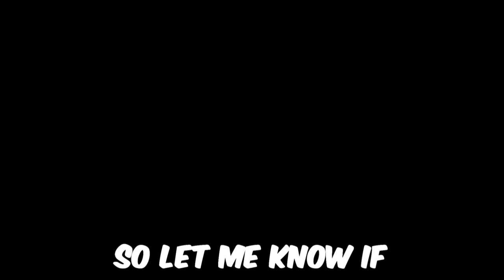I Got My FIRST Jade Weapons in Overwatch 2!!